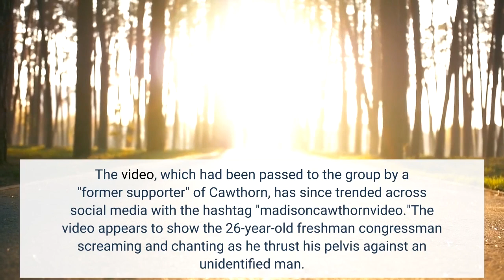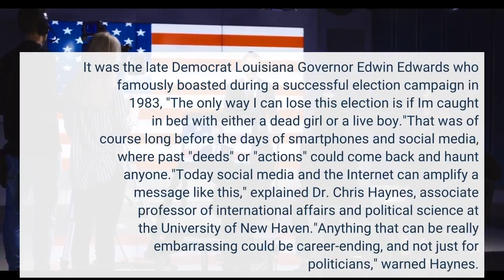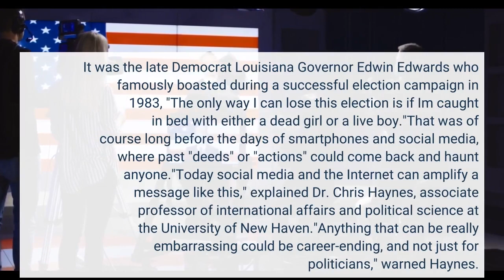Video Of Rep Madison Cawthorn Trends On Social Media – Has Politics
On Wednesday, an opposition group that is now actively campaigning against freshman Congressman Madison Cawthorn of North Carolina released a video that showed the Republican lawmaker naked in bed and thrusting his groin at another person's head. The video was first published by American Muckrakers PAC, a political group that is reported to run the "Fire Madison Cawthorn" website, in advance of the state's May 17 primary. The video, which had been passed to the group by a "former supporter" of Cawthorn, has since trended across social media with the hashtag "madisoncawthornvideo."The video appears to show the 26-year-old freshman congressman screaming and chanting as he thrust his pelvis against an unidentified man. Another individual, who is believed to have filmed the encounter on a smartphone, could be heard laughing in the background and telling Cawthorn to "stick it in his face."Rep. Cawthorn responded to the video on Wednesday evening via a tweet from his verified social media account (@CawthornforNC), "A new hit against me just dropped. Years ago, in this video, I was being crass with a friend, trying to be funny. We were acting foolish, and joking. That's it. I'm NOT backing down. I told you there would be a drip drip campaign. Blackmail won't win. We will."This is just the latest controversy for the congressman, who is facing an unusually crowded GOP primary for an incumbent Congressman. Last month, several photos emerged on social media that showed Cawthorn dressed in women's lingerie. Career Ruining Moments? It was the late Democrat Louisiana Governor Edwin Edwards who famously boasted during a successful election campaign in 1983, "The only way I can lose this election is if I'm caught in bed with either a dead girl or a live boy."That was of course long before the days of smartphones and social media, where past "deeds" or "actions" could come back and haunt anyone."Today social media and the Internet can amplify a message like this," explained Dr. Chris Haynes, associate professor of international affairs and political science at the University of New Haven."Anything that can be really embarrassing could be career-ending, and not just for politicians," warned Haynes. "Anyone with an iPhone can quickly record something controversial or embarrassing and send it around the world."While Cawthorn has certainly become a lightning rod for controversy, he is far from the only lawmaker to come under scrutiny for questionable acts and statements that quickly make the rounds on social media."This goes to a deeper question, what do we expect from our politicians," pondered Haynes. "We want them to be perfect, we want them to be a step up from the rest of us, yet authentic, and that is a very unrealistic standard.